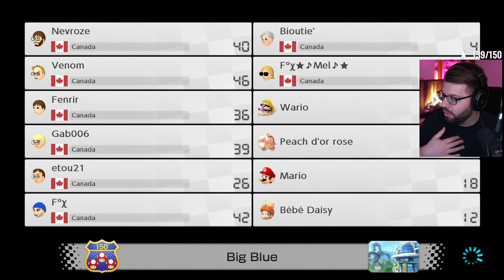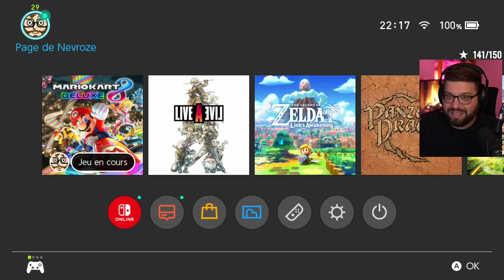RÉCHAUFFEMENT AVANT L'ARRIVÉE DE LA VAGUE 2 ! — Mario Kart 8 Deluxe #26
Gameplay | Let's Play FR (Français) de Mario Kart 8 Deluxe !